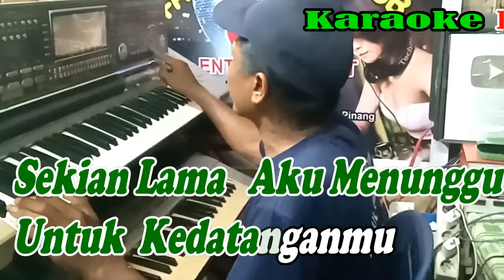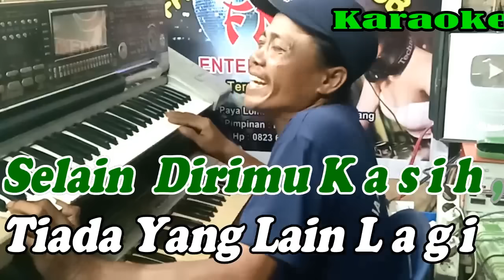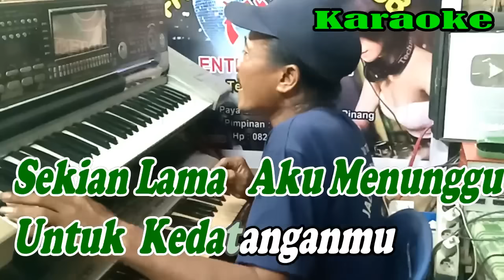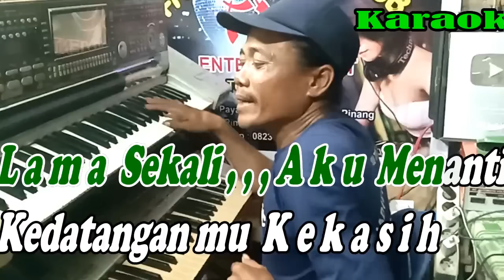Menunggu (NADA PRIA) By Cabe Rawit | Versi Dangdut Koplo Manual || KARAOKE KN7000 FMC